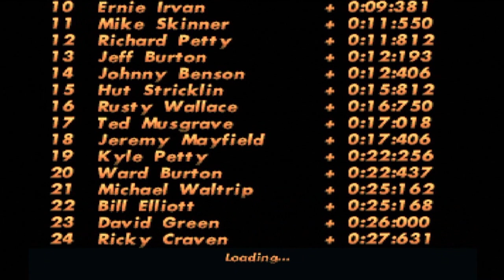NASCAR 98 (PS1)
A 9 Lap Race at Talladega with Jeff Gordon on NASCAR 98 for the PS1.